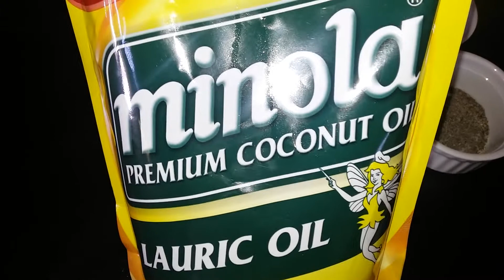Sarciadong Isda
Sarciadong Isda or Fish in Sauce
Ingredients:

4-6 pieces medium sized fish, cleaned and seasoned with salt
5-6 pieces medium sized tomatoes, sliced
1 large onion, sliced
3 cloves garlic, crushed
1/4 cup sugar
salt for seasoning
2 cups water
oil for frying and for sauteing

Procedure:

1)Fry the fish; when done set aside
2)Saute garlic, onions, and tomatoes
3)Add the sugar and give it a little mix; now add the water and salt.
4)Press the tomatoes and simmer for 1 minute.
5)Add the fried fish and simmer for another 1 minute.
6) Serve hot

Note: you can use Tilapia, milkfish, Snapper fish

Lent season is coming fish and vegetables are in this month! I admire my mom in cooking simple foods to complicated but tasty dishes. Every food she cooks make me smile because I know I'm eating comfort food. Sarciadong Isda or Fish in Sauce is one of my favorite simple food made by mom. I love you ma!